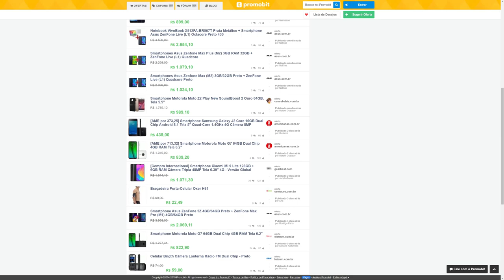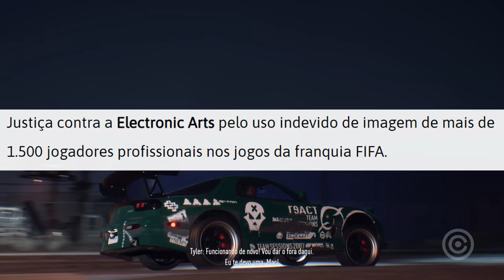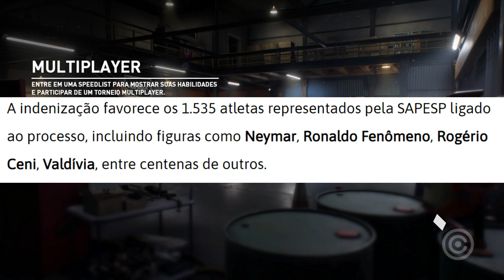EA é CONDENADA por Justiça BRASILEIRA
Entenda como a justiça brasileira está condenando a EA Games por uso Indevido de Imagem de CENTENAS de jogadores.